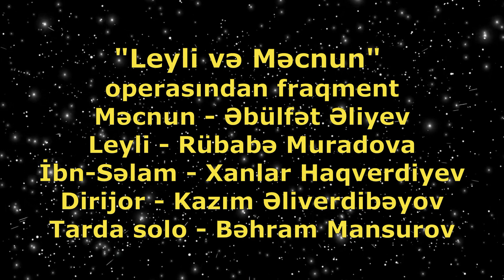"Leyli və Məcnun" operasından səhnələr | 60-cı illərin Lent yazısı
"Leyli və Məcnun" operasından fraqmentlər. 60-cı illərin lent yazısı.
Leyli - Rübabə Muradova, Məcnun - Əbülfət Əliyev,
İbn-Səlam - Xanlar Haqverdiyev, Məcnunun atası - Qulam İsgəndərov.
Tarda solo - Bəhram Mansurov.
Opera və Balet Teatrının simfonik opkestri. Dirijor - Əşrəf Həsənov.
Bəhram Mansurovun şəxsi arxivindən.